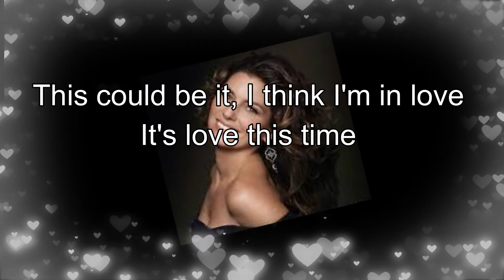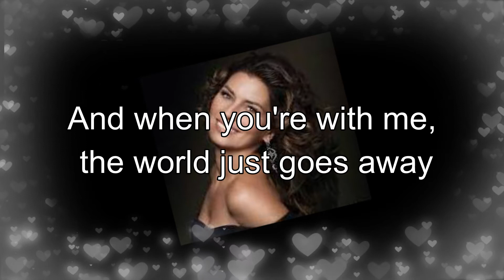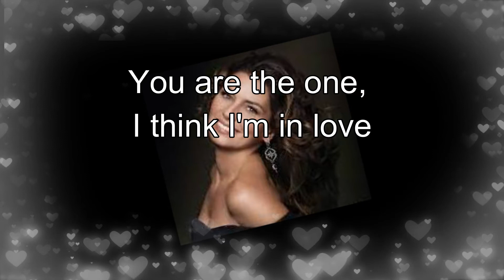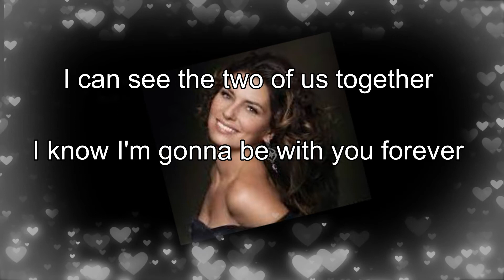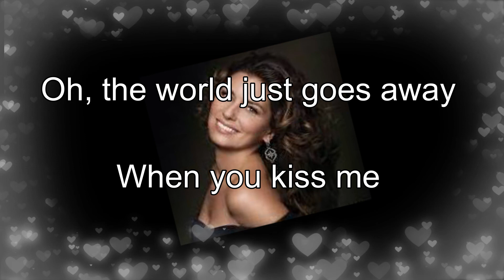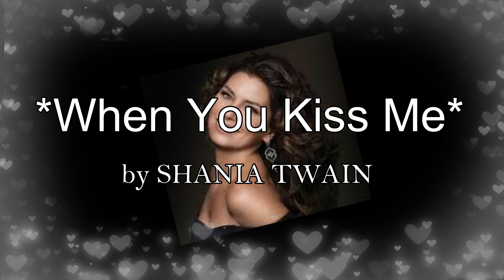SHANIA TWAIN - WHEN YOU KISS ME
SHANIA TWAIN - WHEN YOU KISS ME (LYRICS)